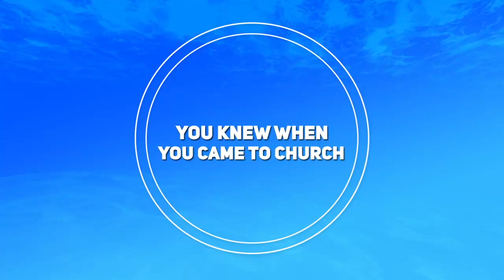You Knew When You Came to Church - Wednesday Wit Rush - 7/1/2020 - Pastor Rickie Rush